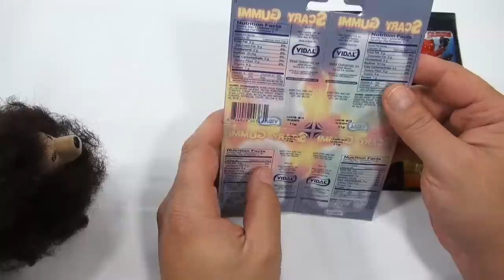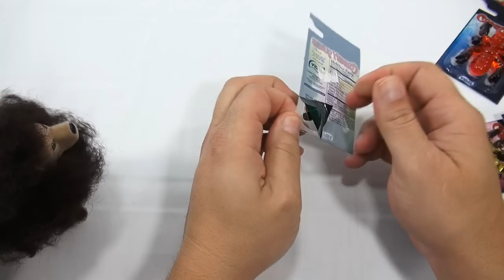Scary Gummi Insect & Creepy Monster Fruit Flavored Candy, Vidal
​​​Butch does not like Scary Monsters!  He does like gummy candy though!  Watch as we check these out.

Lucky Penny Thoughts: Butch is hilarious in that costume!  Monsters are something Butch does not like!  He did not want to even try them at first.  Once we continued with the video he started to take a liking to them.  It is fun being with Butch in a video and we had a lot of fun learning about this candy from Vidal.  Spiders and Monsters Gummi candy

Later!
LPS-Dave

▶▶ Product Info
Scary Gummi Insect & Creepy Monster Fruit Flavored Candy by Vidal